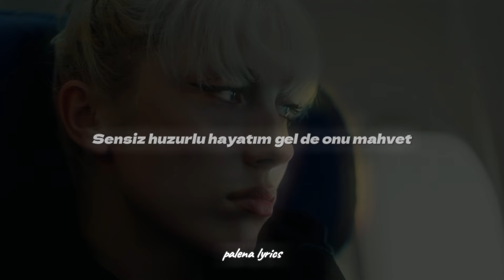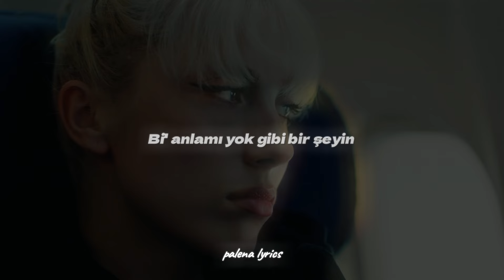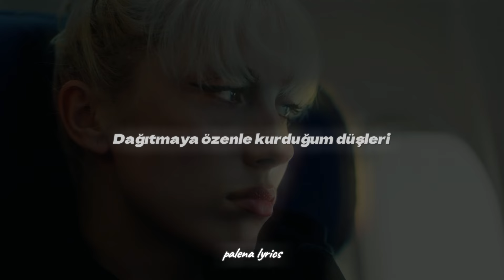Güneş - Mahvet 2.0 (Sözleri / Lyrics)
-- Videodaki şarkı, resim bana ait değildir. Tüm destekler sanatçıya gidiyordur.
-- Sahibi olduğunuz şarkınızın kaldırılmasını istiyorsanız lütfen telif, ihtar atmadan önce benimle iletişime geçin.

➜ Güneş'i takip edin!

"Mahvet" Sözleri:

Kullandık mı sence şansımızı sonuna dek?
Nedense döndük birbirimize sürünerek
Bulduğunda başka kollarda yine kendini
Kaybettiğin ben değilim, kendi benliğindi
Zıt yönlere koştuk hızla, sanki bu marifet
Sensiz huzurlu hayatım, gel de onu mahvet
Geçti tüm vaktim sarhoşken seni düşünerek
İstemezdim gelmeyi kıvrandım ki sabaha dek, ha
Belki, ben belki yanlış yaptım
Hiç yok muydu ki senin aklın?
Demedin bana "yoldan saptın" (saptın)
Bir bariyer, ucunda da biz
Arkasında aşkımız, korkuya hapis
Ettik biz zindan duyguları
Etmedin azat duygularımı
Yokluğun sessiz
Varlığım sеnsiz
Bi' anlamı yok gibi bi' şeyin
Var olmuş gibiyim senin için
Kullandık mı sencе şansımızı sonuna dek?
Senin yüzünden değil, benim de suçum sayılmaz
Kalırım şu anda, sonu bana bırakma
Hep ağzından çıkan tek bi' cümle yetti
Dağıtmaya özenle kurduğum düşleri
Ben mi çok salaktım? Yoksa sen miydin?
Tanımadım senden daha kolpa biri (biri, biri)
İstemezdim gelmeyi kıvrandım ki sabaha dek, ha, aah, haa